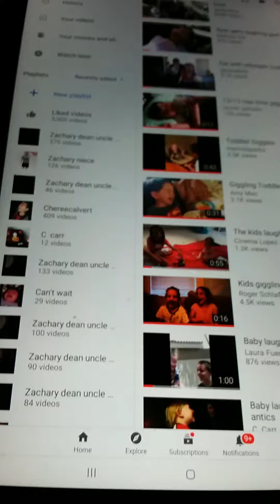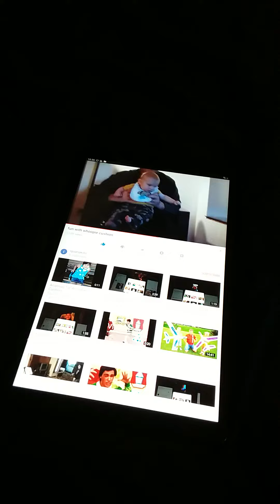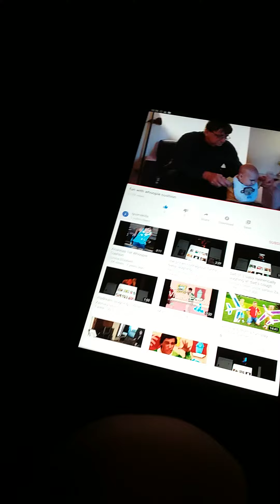iguanakilla fun with whoopiecushion